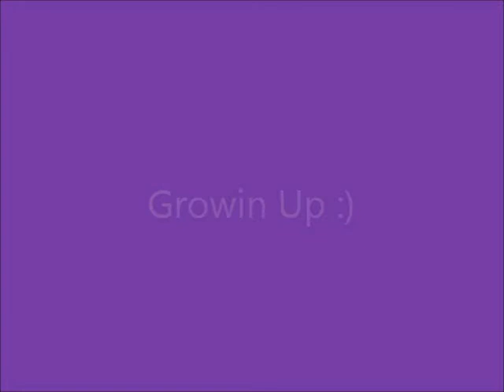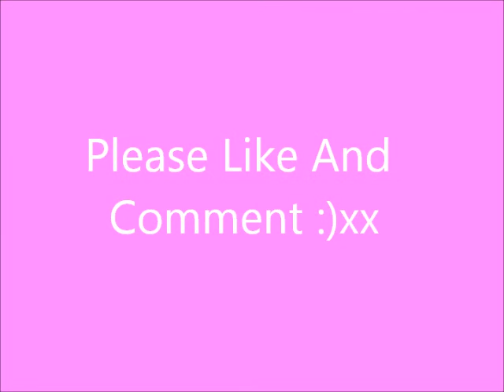mee growin up